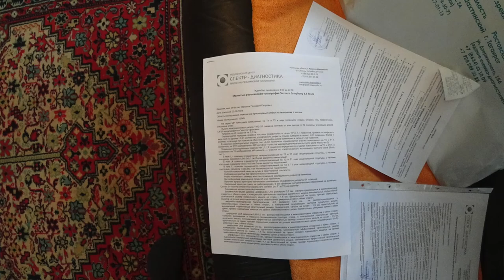16 марта. Малахов.